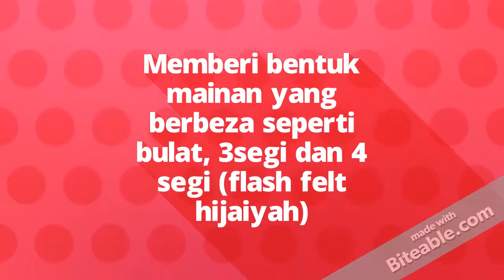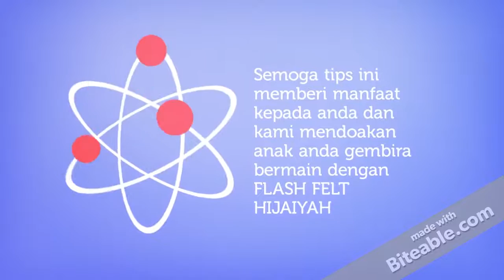Tips Rangsang Penglihatan Bayi 1.0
Flash Felt Hijaiyah Pertama di Malaysia